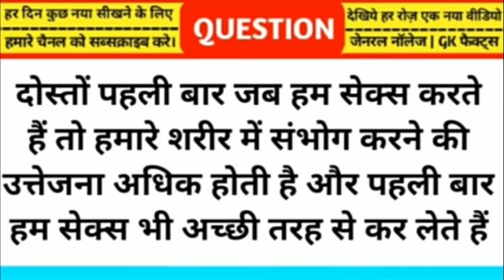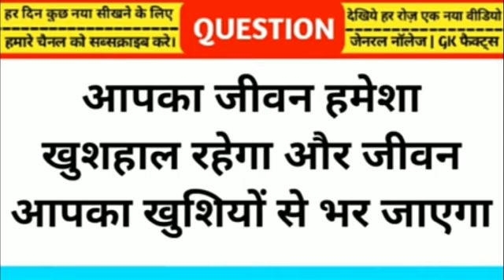Sexyback cover दूसरी बार सेक्स करने से लिंग खड़ा क्यों नहीं होता Sexyback Justin timberlake slowed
IN
gk xxx
Sexyback cover | Sexyback Justin timberlake slowed | Xxxgk,saxy back cover,gk questions and answers,general knowledge questions and answers,xxxgkquestionandanswers,Gkxxx,Xxxgk,saxy Girls,Sexyback Justin,timberlake slowed,general knowledge,Gk questions,Sexyback Justin timberlake slowed

लड़की कैसे लेना पसन्द | Most Brilliant Gk Questions With Answers | Gk question and answers | GK
2022  लड़की कैसे लेना पसन्द | Most Brilliant Gk Questions With Answers | Gk question and answers | GK

Most Brilliant Gk Questions With Answers | Gk question and answers | Interesting Gk Questions | GK

Bibi ko kaise chode | bur me lund kaise dale | porn kahan se dekhe | XXX | Condom | ladki kaise pataye | lund ko kaise mota kre | lund kitne inch ka hona chahiye | bur me kitne chhed hote hai | mutth marne se kya hota hai | kitne minutes tk sex karna chahiye | Bibi ko kaise kuchh kre | bhabhi ko kaise pataye | kaise chode | randi ko kaise chode | Boobs | Bur me lund kaise daale | Suhagrat Kaise manaye

Funny questions
Gk ke sawal
Gk questions
bssc
bpsc 67
general knowledge
gk
gk in hindi
gk question
gk questions and answers
gk xxx

Gulzar Sahab Ki New Shayari | Guljar Latest Shayari | Gulzar Sahab Ki Motivational Shayari |

Es video me ham apke liye Gk ke ke bahut hi important question lekar aaye hai.Jo aksar Sabhi exams me poonche Kate hai.I hope ki aapko es video Ko dekhne ke kaphi kuch sikhne Ko milega.

Sad Shayari Guljar Sahab
Gulzar New sad Shayari
Gulzar ki Shayari in Hindi
Gulzar
Gulzar Shayari
Gulzar Sahab ki new shayari
guljar latest shayari
Gk ke Questions in Hindi
Gk Quiz
Gk Tricks
Current Affairs
Top Gk Questions Answer in Hindi
IAS Interview Questions Answer in English Gk
General knowledge Questions Answered in Hindi
Gk Questions For All Competitive Exams

69

@Pooja officials gk